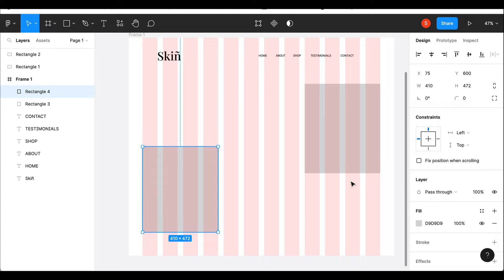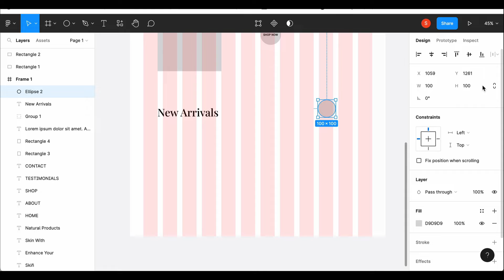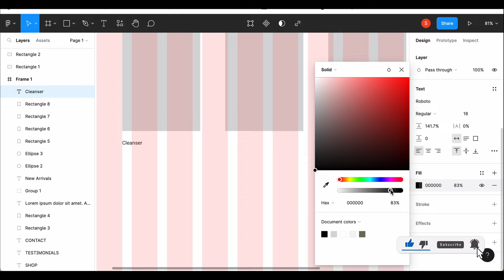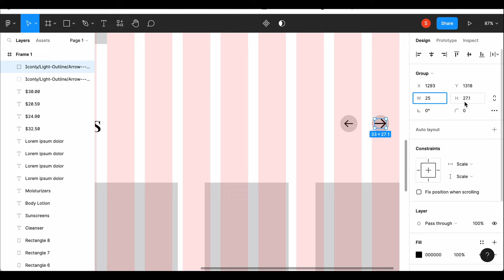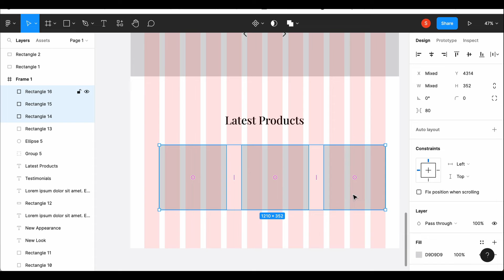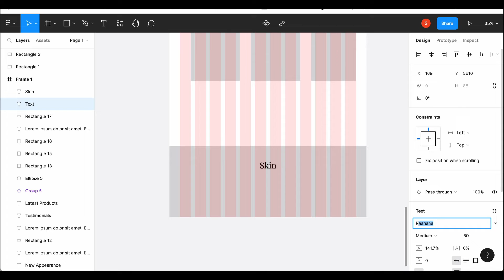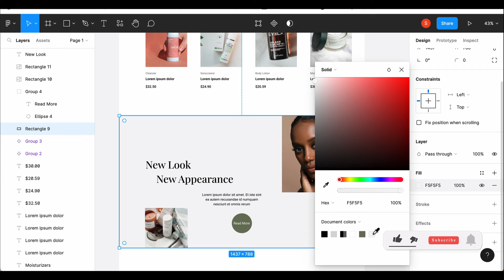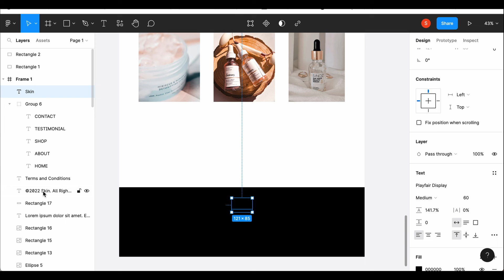Skin Care Website Design on Figma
In this video, I'll be designing a skin care website design on figma.

If you're looking to create a skin care website for your business? Look no further! In this video, I'll show you how I created this website.

Dribble: @herpremiumcreations